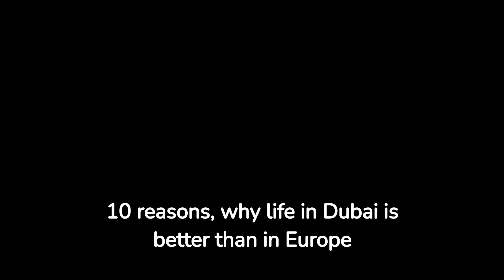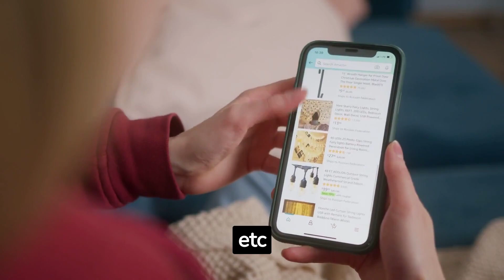10 reasons why life in Dubai is better than in Europe. !